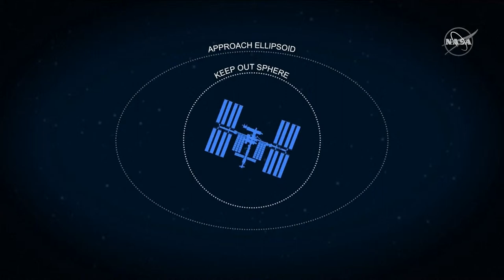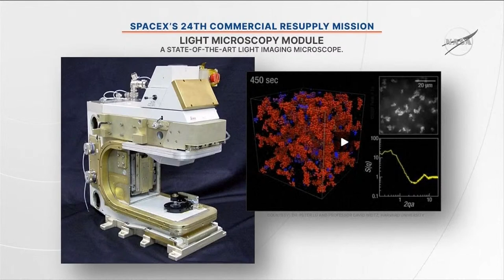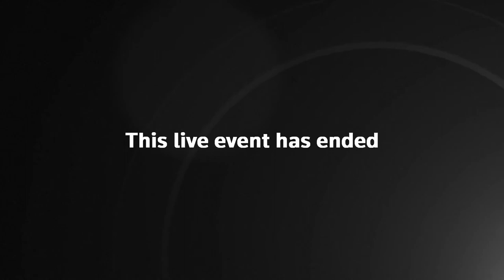Live: SpaceX Dragon cargo ship to depart station after delay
Live coverage of the undocking of the SpaceX CRS-24 cargo ship from the International Space Station.

The capsule carries nearly 5,000 pounds of science ready to come back to our planet including a “cytoskeleton” that uses cell signaling to understand how the human body changes in microgravity.

Dozens more SpaceX launches are expected in 2022, including the first orbital test of its Mars-bound Starship space craft from its Starbase facility in Boca Chica, Texas.